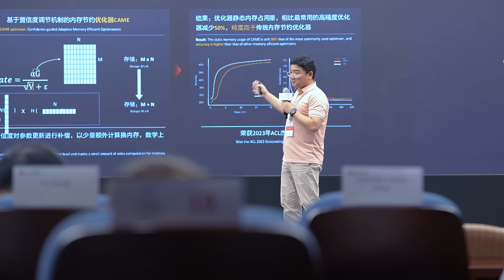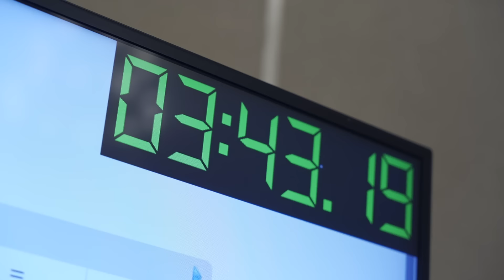Journey to the ICPC Challenge Championship with Huawei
They're the best of the best! Close to 60 of the brightest coding talents worldwide have gathered at Huawei's HQ in Shenzhen to attend the ICPC Challenge Championship powered by Huawei.